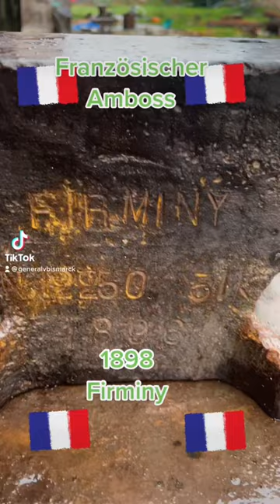Amboss /Frankreich /Anvil/old/Short /France /history/forge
Hey Leute ein schöner französischen Amboss.

Schönen Donnerstag .